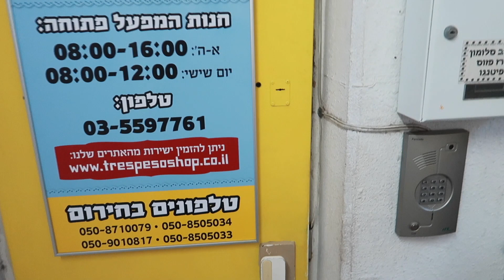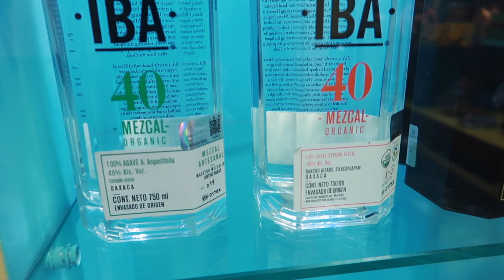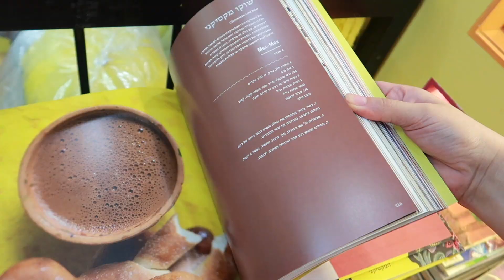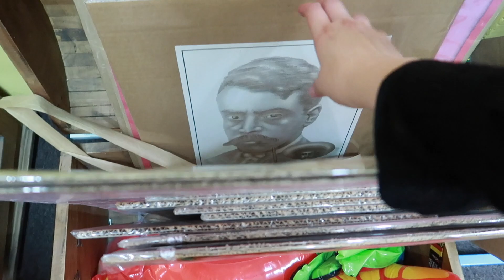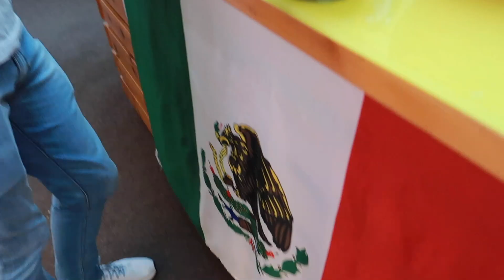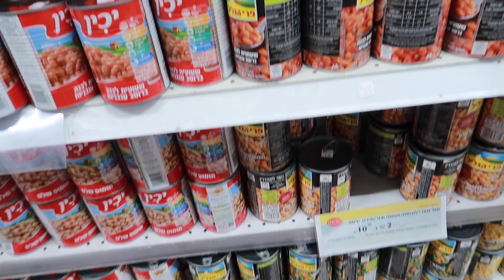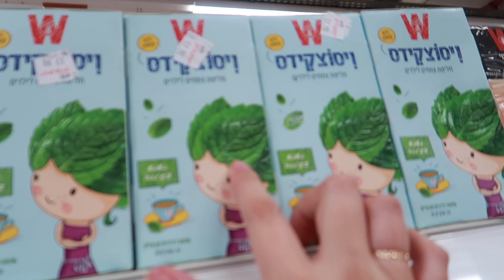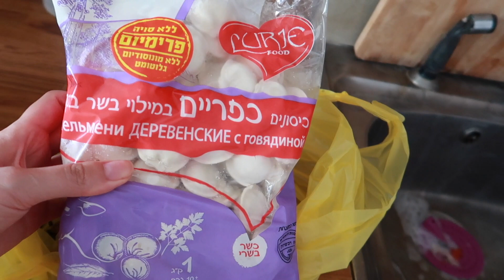ORGANIZANDO FIESTA DE CUMPLEAÑOS PARA MI ESPOSO | AmuzkisVlogs ♡